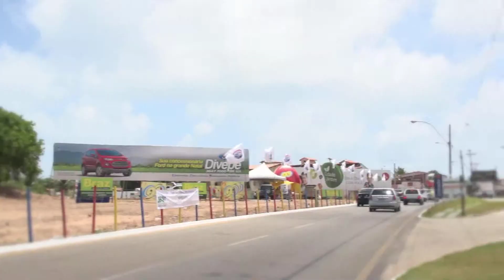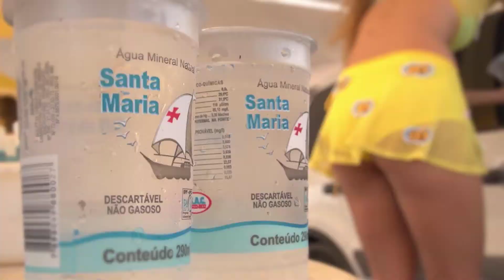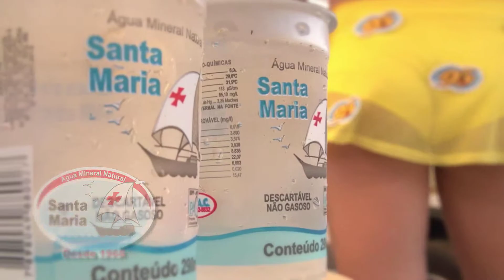ESTAÇÃO DO VERÃO 96FM 2013